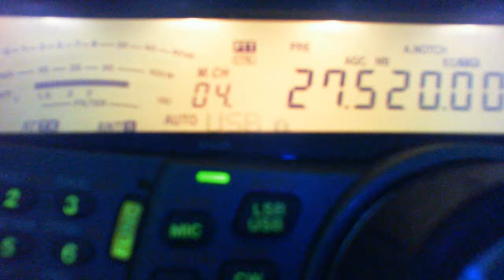19AT066 Steven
19AT066 Stevn